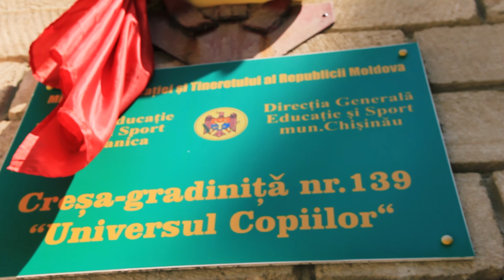Клоун КИШИНЕВ клип cloun chisinau +373 69991277